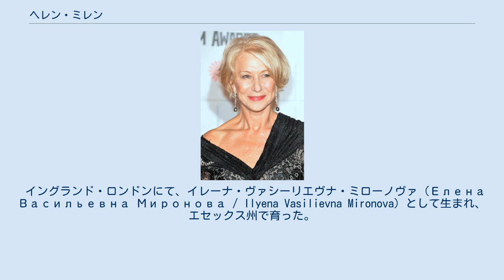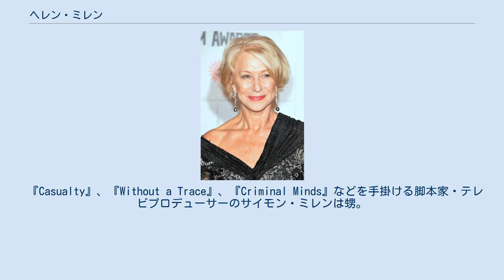ヘレン・ミレン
ヘレン・ミレン（Dame Helen Mirren DBE, 1945年7月26日 - ）は、イギリスの女優。
『クィーン』（2006年）でアカデミー主演女優賞を受賞。
その他、エミー賞を4度、トニー賞を2015年に受賞し演劇の三冠王を達成。
 2003年12月に大英帝国勲章を受勲したため、デイムの敬称を冠しデイム・ヘレンあるいはデイム・ヘレン・ミレンと書かれることもある。
 イングランド・ロンドンにて、イレーナ・ヴァシーリエヴナ・ミローノヴァ（Елена Васильевна Миронова / Ilyena Vasilievna Mironova）として生まれ、エセックス州で育った。
父親のヴァシーリイ・ペトローヴィチ・ミローノフはロシア帝国貴族の出であったが、ロシア革命により亡命を余儀なくされた。
母親のキャサリン・アレクサンドリア・エヴァ・マチルダ（旧姓ロジャース）はイギリス人。
 両親の勧める教員養成学校に進学したが、後に中退。
 ナショナル・ユース・シアター、ロイヤル・シェイクスピア・カンパニーで舞台女優としてキャリアを始める。
その後、映画・テレビなどの分野で活躍する。
1991年から2007年まで放送された『第一容疑者』のジェーン・テニスンはミレンの当たり役となり、同シリーズではエミー賞を3回受賞している。
 これまでカンヌ国際映画祭の女優賞を『キャル』と『英国万歳!』で2度受賞している。
アカデミー賞には『英国万歳!』と『ゴスフォード・パーク』で2度候補になった。
後者では他に数々の批評家賞を得ている。
 2006年、タイトルロールのエリザベス1世を演じたミニシリーズ『エリザベス1世 〜愛と陰謀の王宮〜』がイギリスで放送され、更に翌年にはエリザベス2世を演じた『クィーン』が公開、第63回ヴェネツィア国際映画祭に出品され高い評価を受けた。
ミレンは前者で第58回プライムタイム・エミー賞で主演女優賞を、後者ではヴェネツィア国際映画祭の最優秀女優賞を受賞し、アメリカでは2006年度の批評家賞を総なめ、そして第79回アカデミー賞でも主演女優賞を受賞し、ついにオスカー像を手にした。
また、第64回ゴールデングローブ賞ではこの両作品でダブル受賞を果たした。
エリザベス2世本人からもバッキンガム宮殿での夕食会に招待されたが、撮影のためスケジュールが合わないとして辞退したため、物議を醸した。
 2015年、舞台『The Audience』で、第69回トニー賞 演劇主演女優賞を受賞。
また、『黄金のアデーレ 名画の帰還』で実在のユダヤ系女性であるマリア・アルトマンを演じたことから、世界ユダヤ人会議より特別名誉賞を受賞する。
 1997年に映画監督のテイラー・ハックフォードと結婚した。
現在はロサンゼルス在住。
 『GQ』誌の2008年10月号で、ドラッグ吸引やデートレイプ被害について告白した。
ミレンは30代半ばまでは少量のコカインを吸っていたが、1983年に逮捕された元ナチス親衛隊のクラウス・バルビーが、逃亡先のボリビアでコカイン取引を行っていたことを知り、きっぱりとやめたという。
 『Casualty』、『Without a Trace』、『Criminal Minds』などを手掛ける脚本家・テレビプロデューサーのサイモン・ミレンは甥。